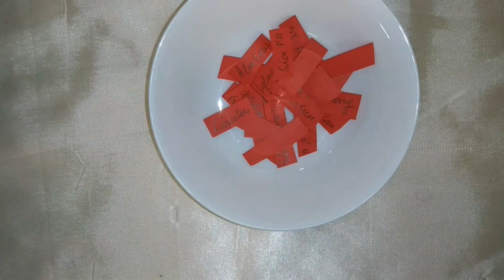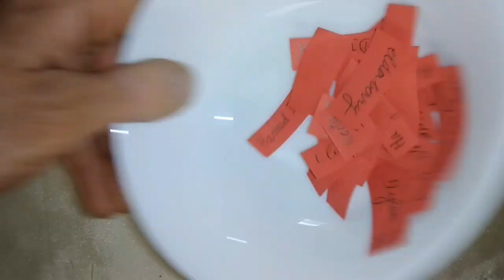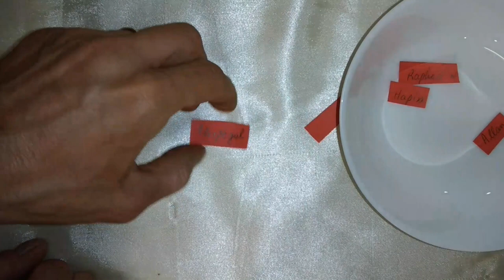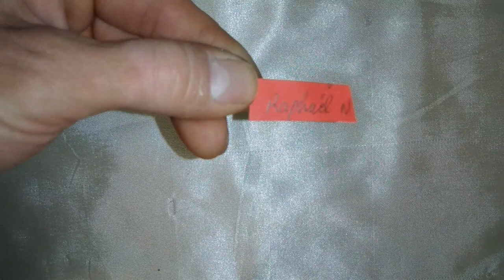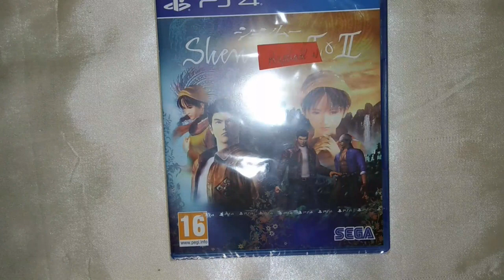RÉSULTAT CONCOURS SHENMUE !! 😱😱😱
Vous aiderez vraiment à pérenniser ma chaîne, MERCI BEAUCOUP !!

Mon matos :

* PC ASUS X751MA-TY174H
* WIKO VIEW 32 go
* Support téléphone BREETT
* Micro ZOOM H1
* Trépied ZOOM
* Bonnette ZOOM
* Carte KINGSTON micro SDHC 8 GO class 4
* Casque SONY MDR-ZX110NA
* Trépied IGADGITZ